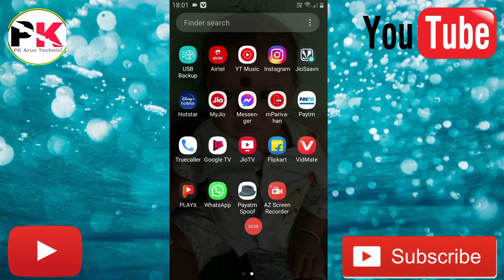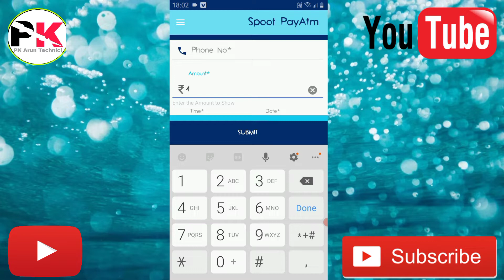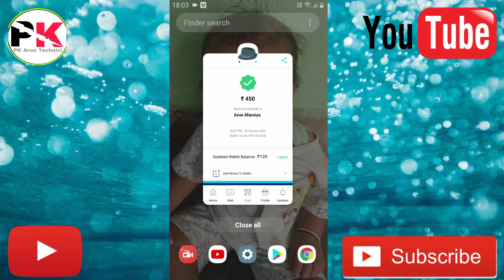PhonePe Google pay Paytm Spoof से फ्राड | Live देख लो फ्राड ने मुझे लूट लिया, Paytm Spoof Customer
please like, Shaer, Comment &Subscribere
Thanks for writing this video

is video me aap log dekhenge ki Paytm Spoof se kaise fraud kya jata he .Customer kaise aapko fraud karta he